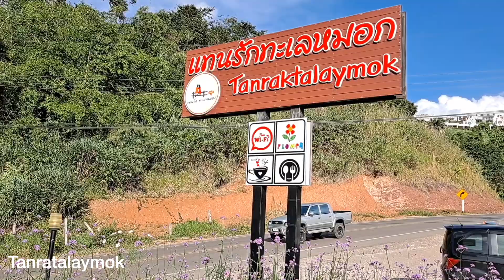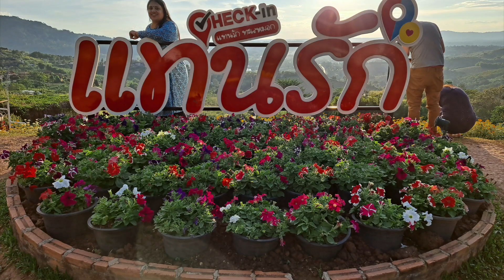Places You Must Not Miss | Khao Kho | Thailand | Travel Vlog | Travel to admire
Hi!
Welcome to my travel vlog channel Travel to admire.In this vlog I will share my travel experinces & show you the places I visited.
My trip will inspire you to travel the places I visited.
I will mostly travel by road to showcase the interiors of the places I visit.
TraveToAdmire vlogs can be enjoyed with your family & friends.

Khao Kho